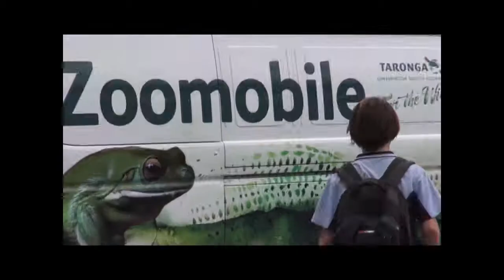Episode 10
The in-house television channel of the Leichhardt Campus of Sydney Secondary College.

This episode: A look at Aboriginal Cultural Day, the Quest for the Vest, and Between Two Trees.